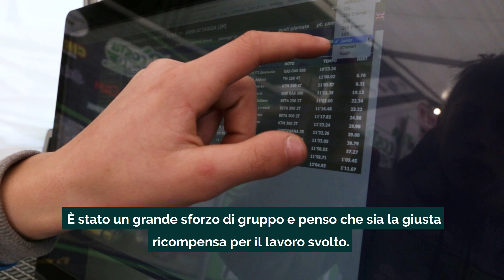Betamotor_Talking to the champions #1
"The best season is always the next one".
Interview with Brad Freeman and Steve Holcombe/ part one
Beta Racing Team 2020